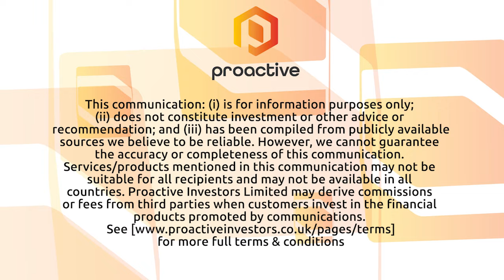AJ Bell's Russ Mould says 18% inflation in 1970s was 'extremely difficult' time except for gold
Russ Mould, AJ Bell's investment research director joins Proactive London's Katie Pilbeam to talk about the battle ahead for whoever wins the keys to number 10 in less than two weeks time.

For investors wondering what impact each candidate will have on a portfolio, he says its whether they will look at specific industries, where they will have to tax or regulate more or less or will they come up with 'positive' policies for the British economy that have 'unintended consequences'.

The UK is now on a path to exceed 18% inflation next year, the highest rate among larger western economies, according to a report from Citigroup because of surging wholesale gas prices. Mould says this will look like the 1970s - which was an 'extremely difficult time' except for gold.